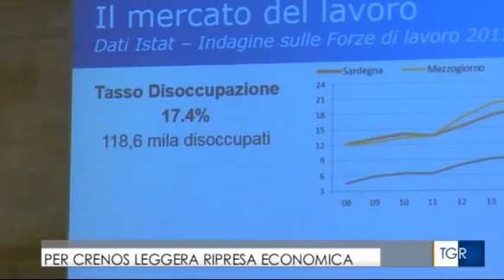Rapporto Crenos 2016 - TGR Sardegna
Servizio di Rossella Romano andato in onda il 27 maggio 2016